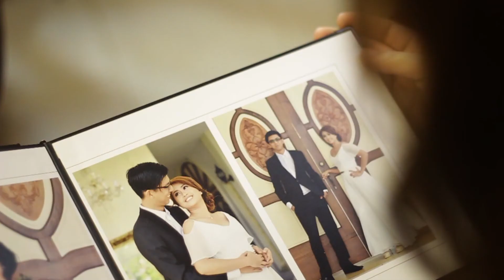Christopher and Christine Same Day Edit